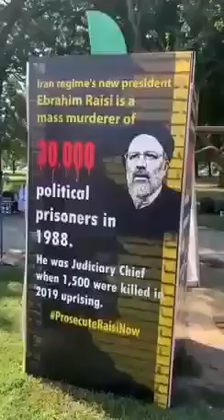An exhibition of photographs of a number of prisoners massacred in 1988 In front of the US Congress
Washington
An exhibition of photographs of a number of prisoners massacred in 1988
In front of the US Congress